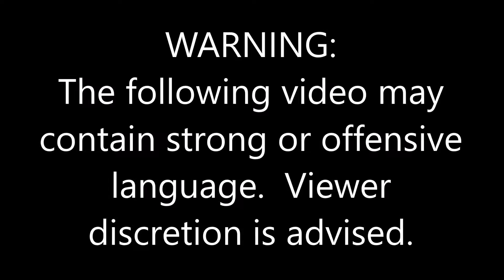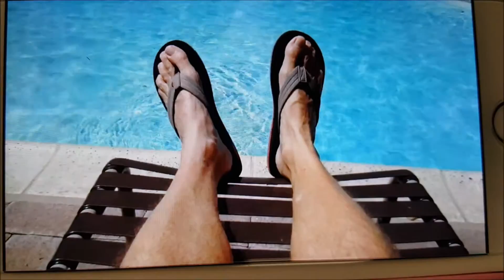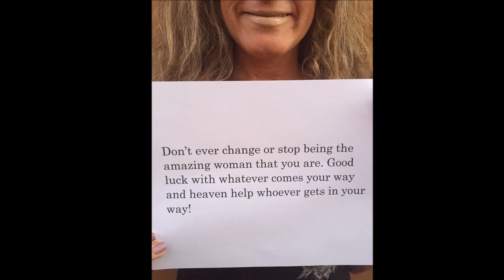Jackie's Retirement Video